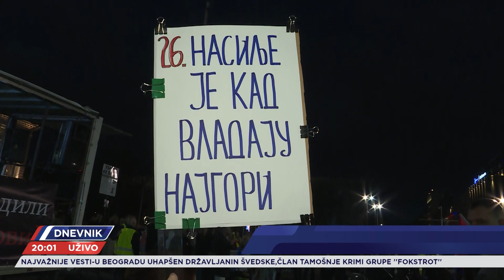26.protest "Srbija protiv nasilja"